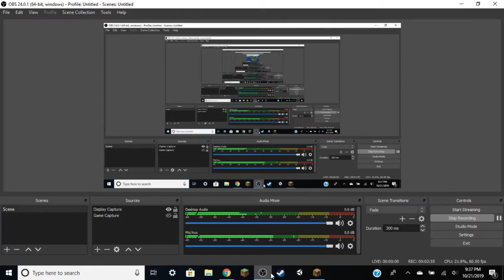EarthMC #2: North America